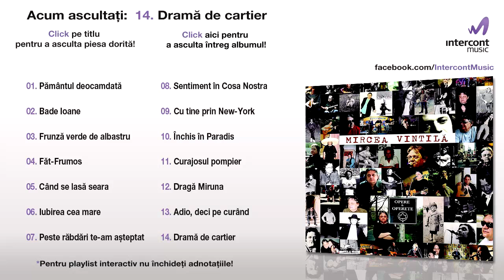Mircea Vintilă - Dramă de cartier (14/14) [Opere & operete]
Extras de pe albumul Opere & operete

Toate drepturile producătorilor și ale autorilor sunt rezervate.